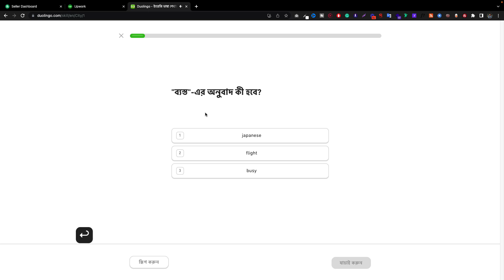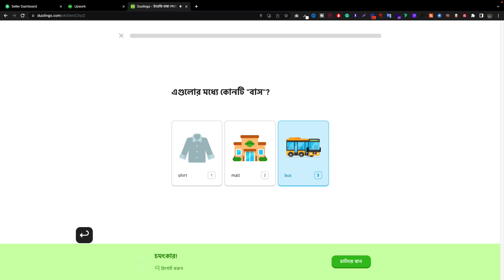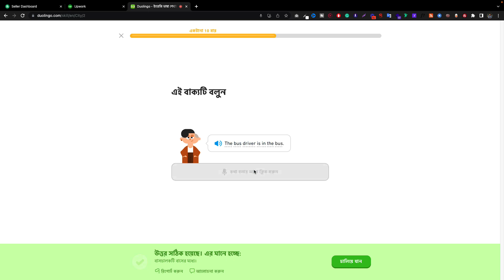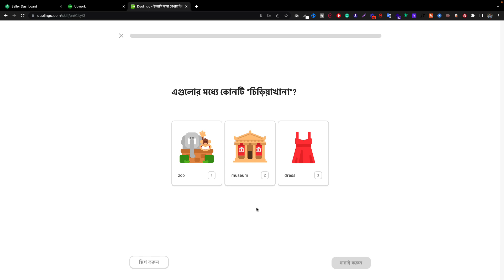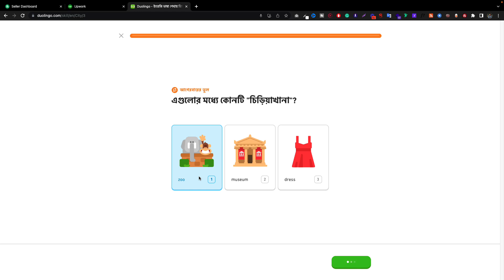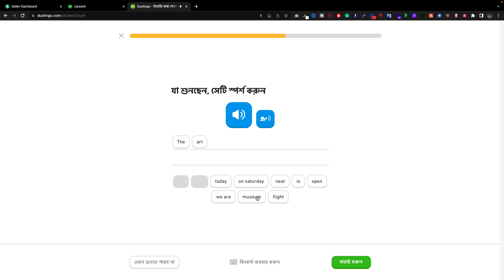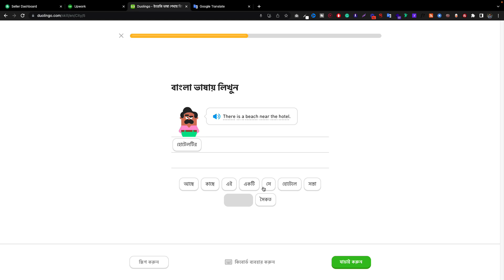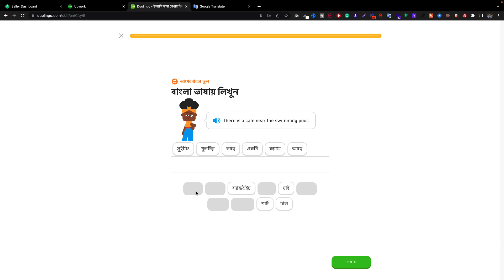duolingo day 4